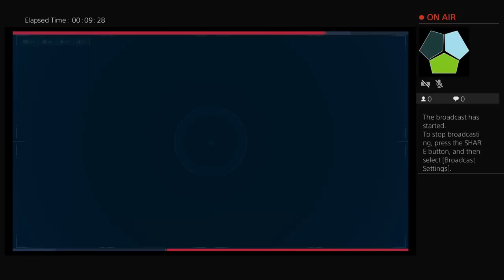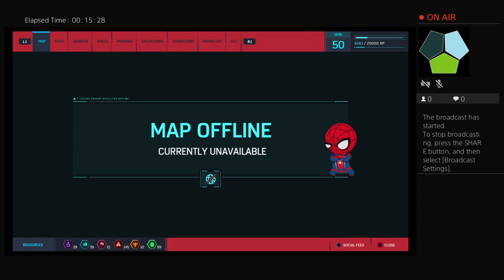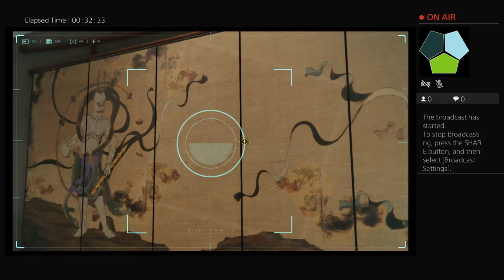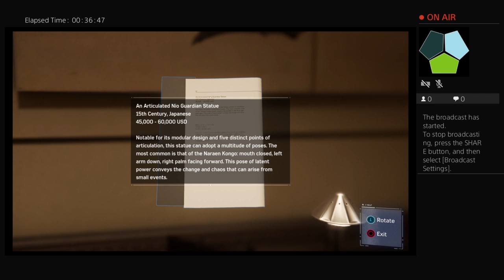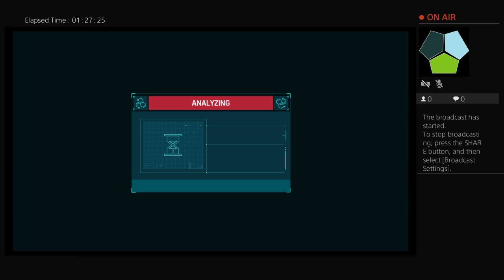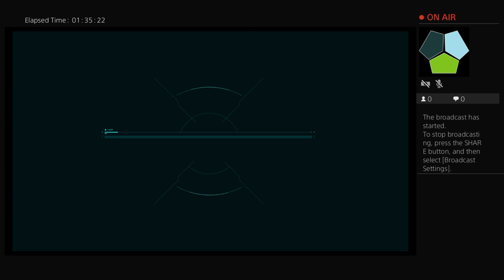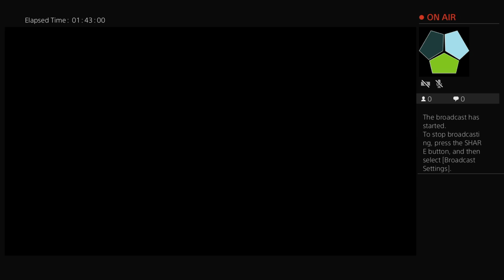reielys1280's Live PS4 Broadcast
I am creating this channel to go along with my blog at reielys1280.weebly.com, and here I hope to one day review video games with game play.  We have a twitter account @reielys1280 and also a Facebook These pages will all be linked together!

What you will see here is reviews and videos of games, movies music and comic books. Overtime we hope to grow to have a weekly show which will be more of a discussion type show. For now however we are just getting started! Check us out at our pages mentioned above and I hope you enjoy!